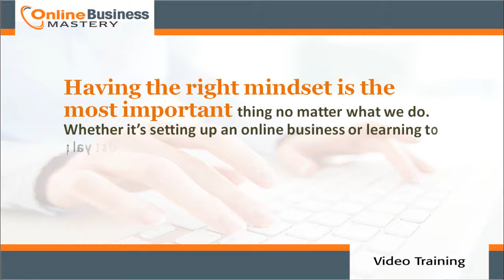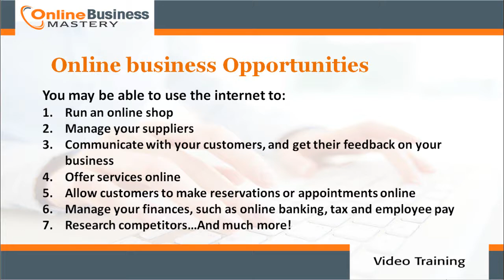Why do you want to start an online business?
It is every business venture where the internet is the main vehicle of attracting customers, marketing, advertising, processing  payments, delivering products and managing other vital business component